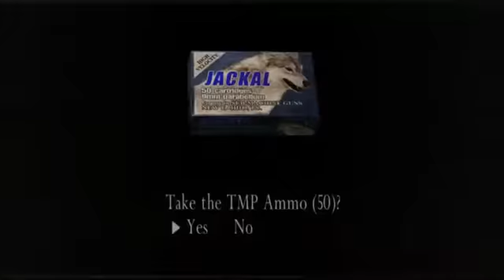RE4HD Short EP1 I don't like chainsaws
This is a new type of video im gonna be doing where its basically just a short bit of gameplay on random games and theres gonna be more than one ep per game They won't Include Cutscenes (Some will) there just gonna be straight up gameplay